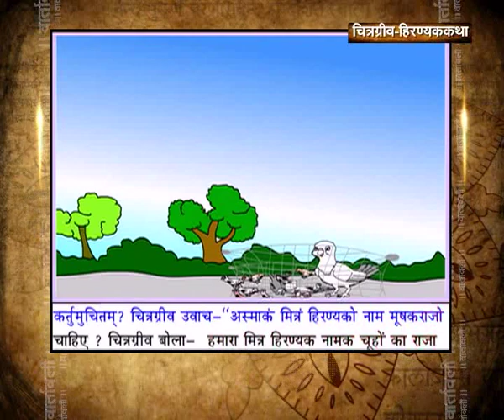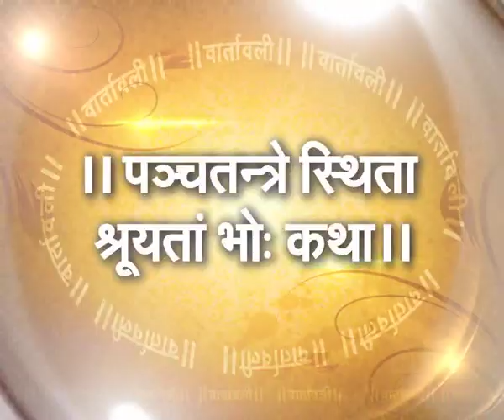Panchtantra story from Weekly Sanskrit Magazine 'Vaartaavali'